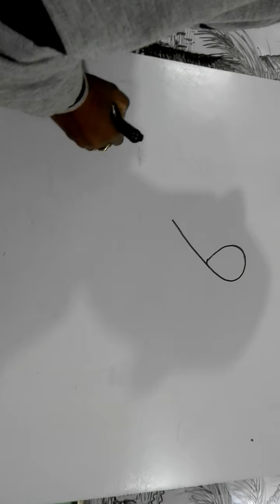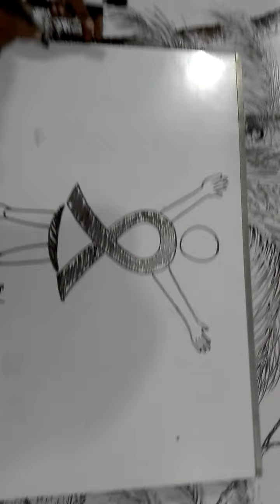এইডসকে না বলুন এই ভিডিওটা দেখুন